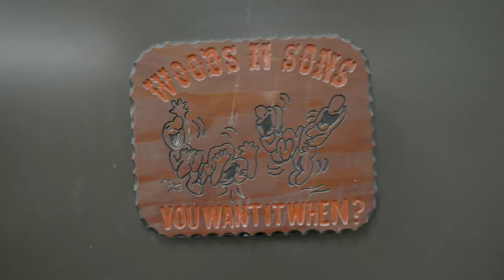Protecting Housing and Jobs | Susan Rubio for State Senate 2018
Susan Rubio joined a coalition to stop developers from destroying businesses and homes. She fought alongside them for two years and they ended up saving over 600 local businesses and 400 houses from demolition.